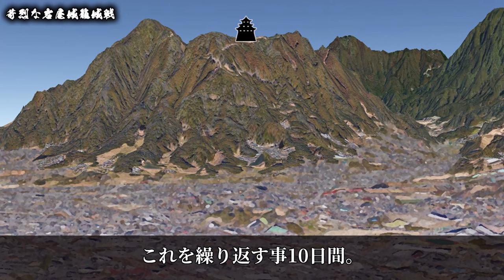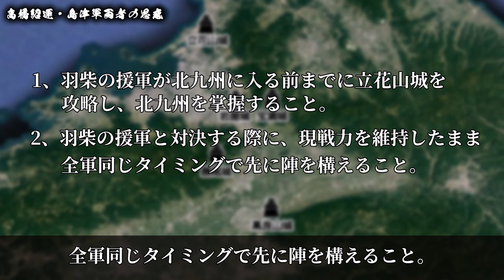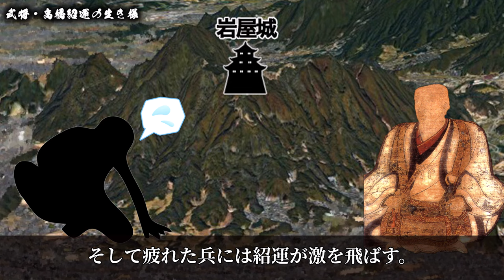【岩屋城の戦い】嗚呼壮烈！763人全員討死。悲願の九州統一を阻止した猛将の生き様とは。【地形図で解説】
当チャンネルでは戦国時代を主に合戦などを解説する動画をお届けいたします。
平面地図・立体地図などを利用し、戦国史の面白さ、奥深さ、その当時の武将の生きざまなどをお伝えできればと思っております。

ご紹介する動画はあくまで一説であり、存在・真実を定義するものではございません。
当チャンネルの１つの考察としてお楽しみください！
コメントなどでご自身の考察などいただけると嬉しいです！

【使用素材】
画像・動画：イラストAC様、写真AC様、シルエットAC様、動画AC様、Pixabay様
BGM、効果音：甘茶の音楽工房様、魔王魂様、OtoLogic様
SE：効果音ラボ、OtoLogic様

地図引用元：Google社「Google Earth」、国土地理院「地理院地図」等を加工して作成しております。